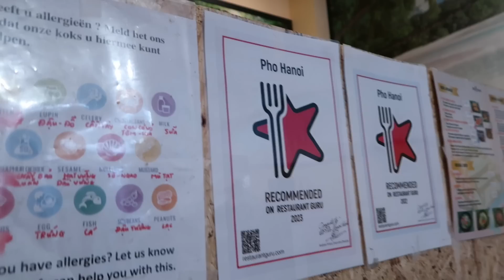MGA NAKILALANG PINAY SA AMSTERDAM! Dutch-filipina couple